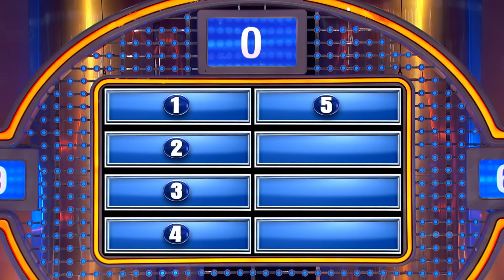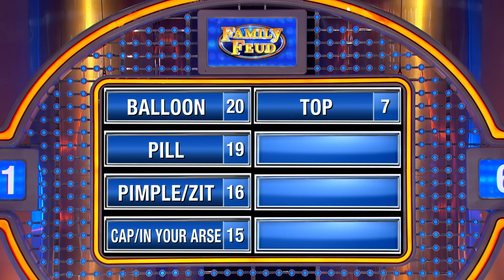Pop a cap in your what?!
Steve Harvey gives everyone an English lesson. Fill in the BLANK. Pop a BLANK.